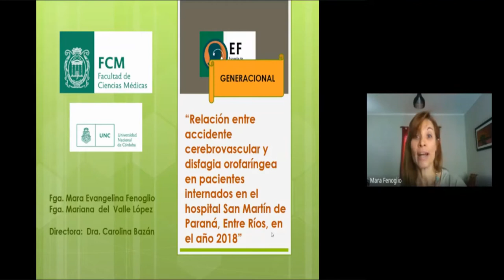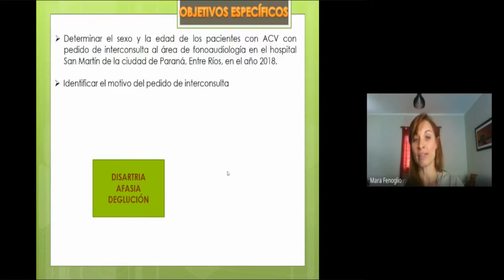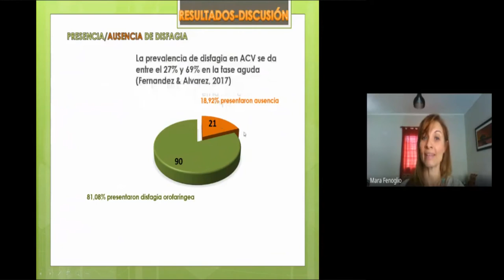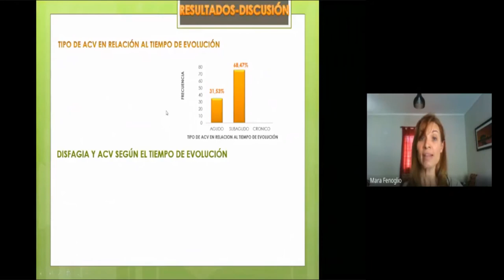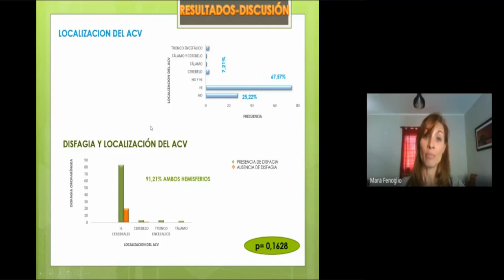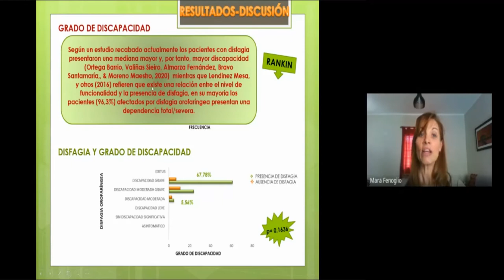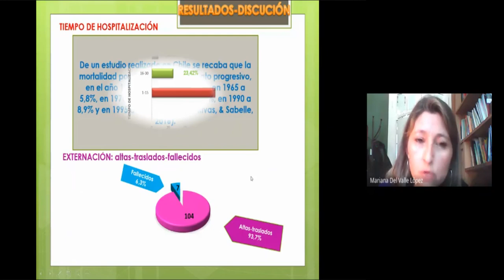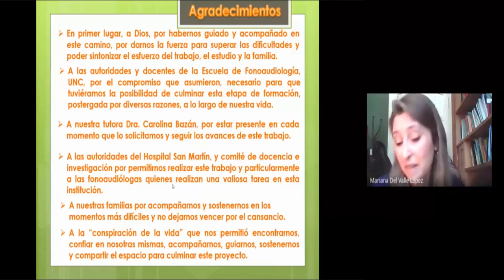Disfagia en accidente cerebro vascular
Trabajo final es el último espacio curricular antes del acceso al título de grado universitario en
la licenciatura en fonoaudiología.
Este espacio en el marco de la pandemia desatada por el COVID 19 emigró sus defensas finales
al escenario virtual sustentadas por la RR 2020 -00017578 de la UNC que lo habilita. Aquí se
comparte diferentes exposiciones de los trabajos producidos por los y las estudiantes en ese
marco durante el año 2020- Las producciones por presentación escrita y defensa oral que
integran este Ciclo son aquellas que lograron una calificación con concepto similar a Muy
bueno- Excelente o Sobresaliente.
La Comisión de trabajo Final está conformada por las profesoras: Lic. Fernanda Verde- Dra.
Carolina Bazán- Mgster Valentina Cortez y Dra. Silvana Serra.
En las defensas además de un referente de esta comisión, la integran profesores del Tribunal
evaluador. Directores o codirectores de los Trabajos que rinden los estudiantes y como veedor
la RR UNC define que esté presente acreditando la identidad de las y los estudiantes la
Directora de la Escuela.